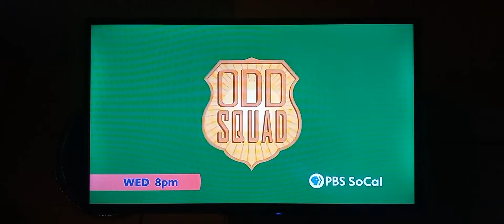The error on KOCE has been fixed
Credit to PBS.